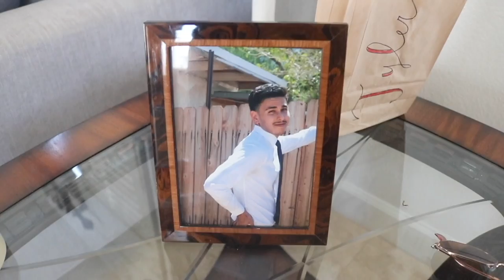Retreat Recap 2022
This is a recap of retreat 2022! We hope you all enjoyed it! Thank you again to Lalo and Lorhen for making it possible ❤️